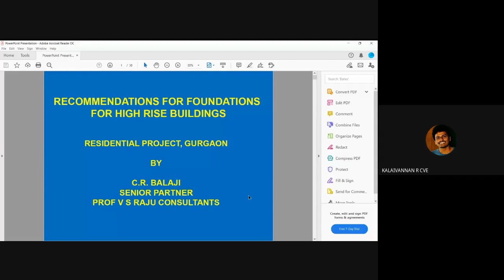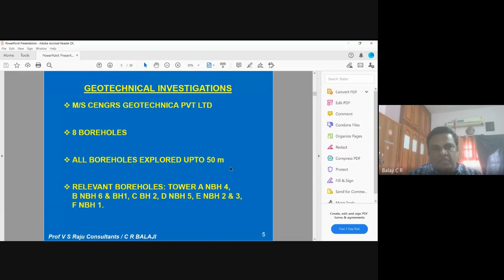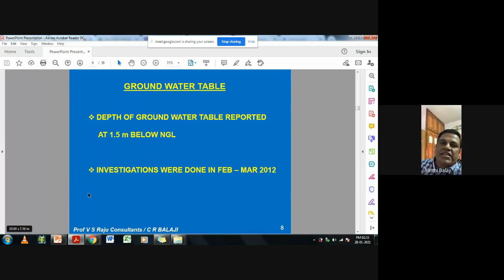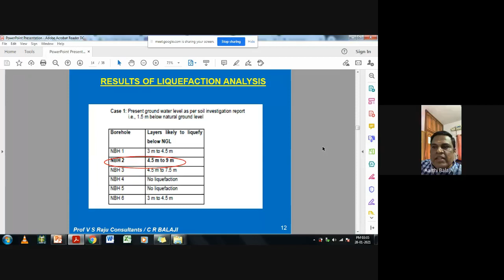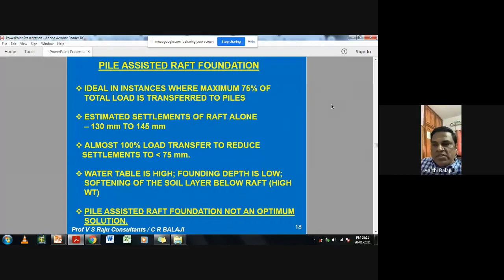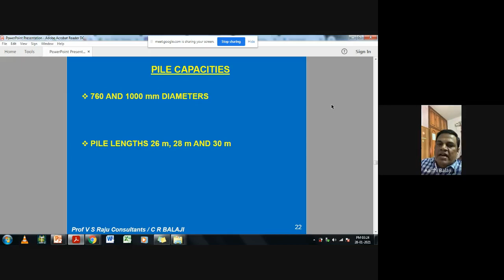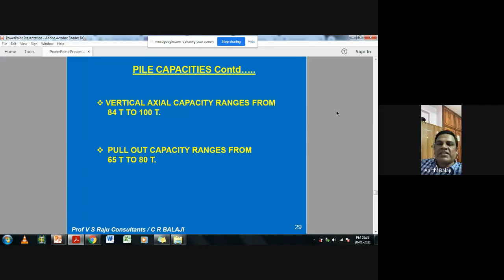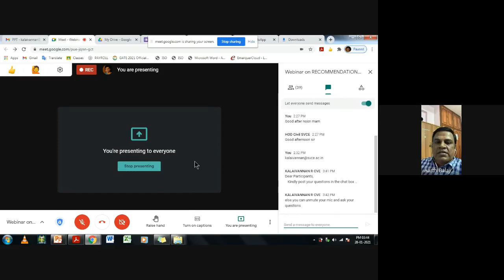Webinar on RECOMMENDATIONS OF FOUNDATION FOR HIGH RISE BUILDINGS | 2021-01-28 | SVCE | Civil Dept